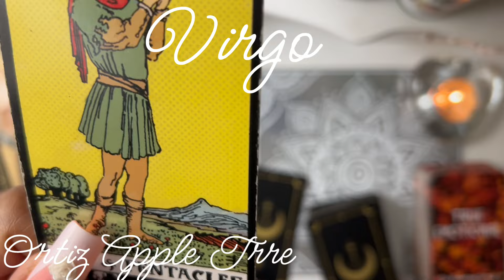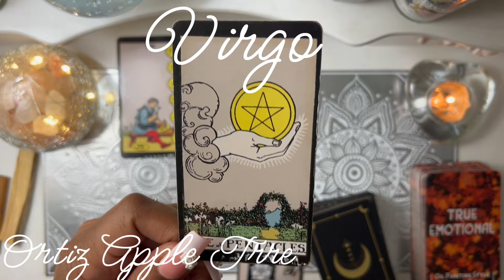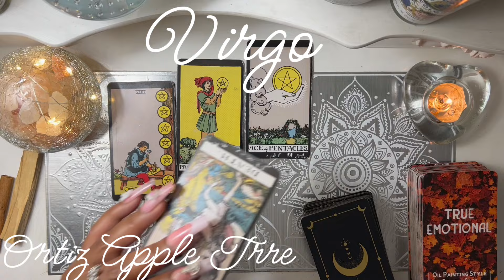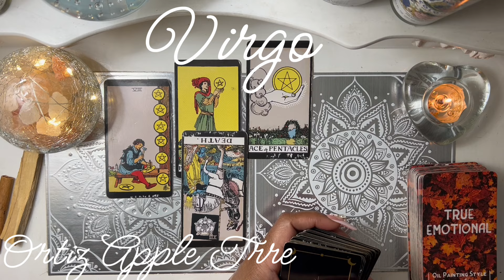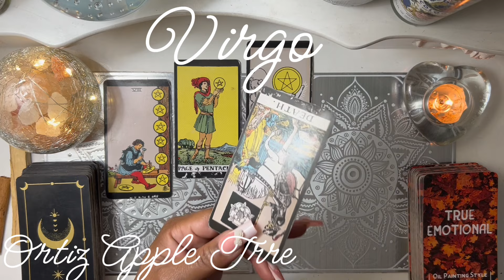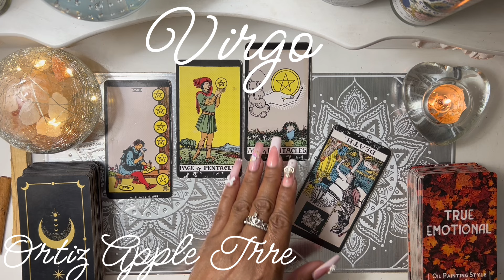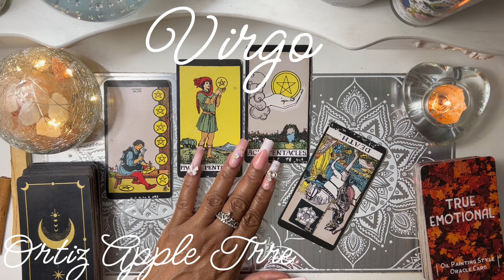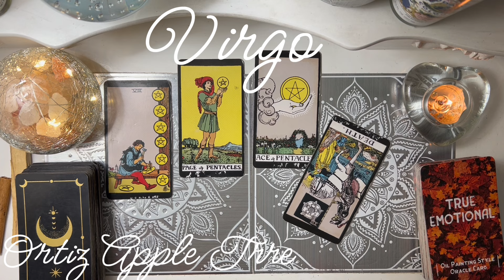Virgo - So Much MONEY, Unexpected Financial Windfall, Lottery, Inheritance, Stocks & Bonds